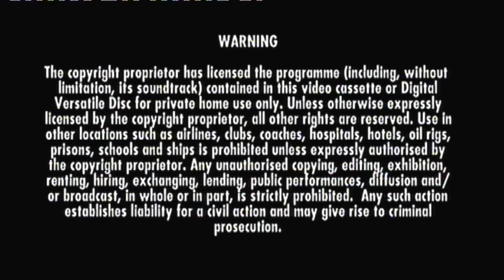Opening to The Pirates! In an adventure with Scientists UK DVD (2012)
"Let's go plundering!"

00:00 - Sony Pictures Home Entertainment Logo
00:15 - "Thank You" Anti-Piracy DVD PIF
00:29 - The Smurfs Trailer
02:55 - DVD Menu
03:06 - Sony Pictures Home Entertainment Warning Screen
03:18 - Views and Opinions Information Screen
03:29 - Columbia Pictures Logo
03:49 - Sony Pictures Animation Logo
03:56 - Aardman Animations 2011 Logo